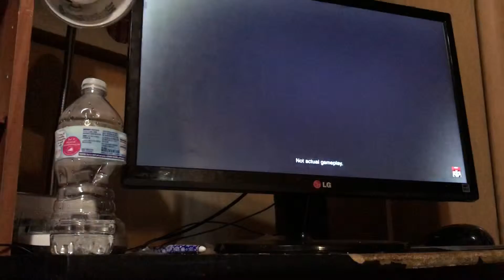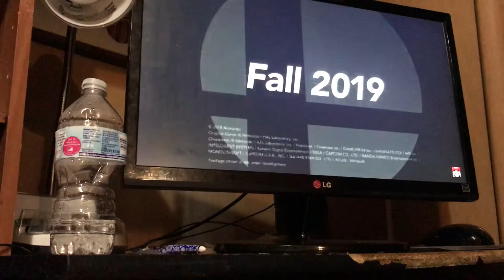Doggie Reacts to Nintendo E3 2nd Smash Reveal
Rare Inc. more to come.